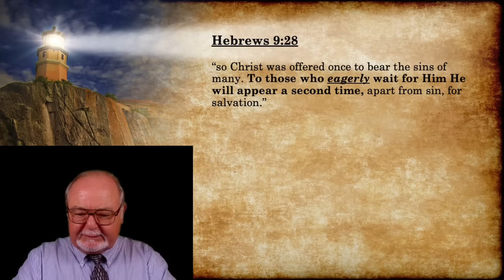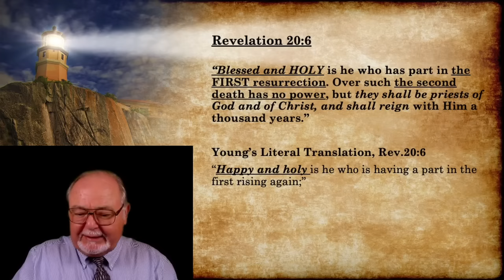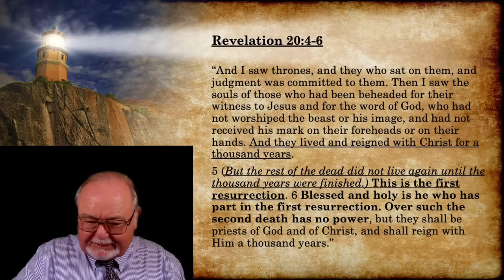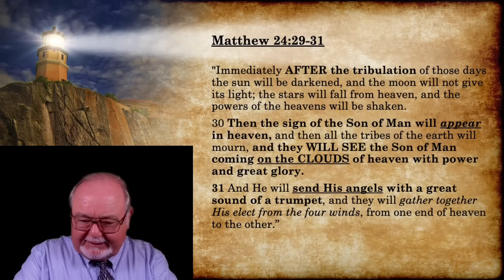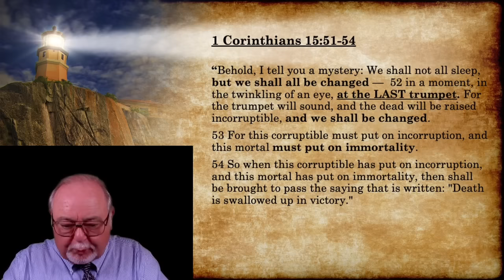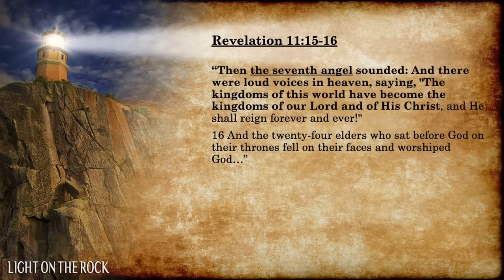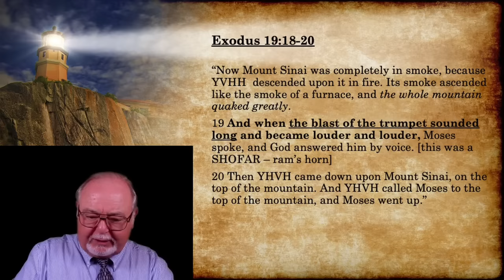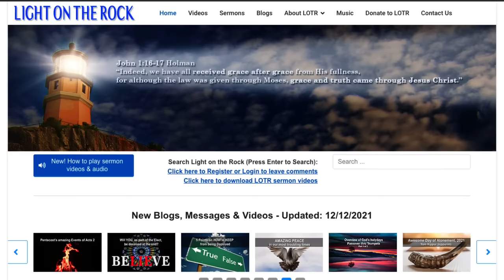The Glorious First Resurrection, Part 1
May this sermon be one that excites you and motivates you! Are you excited about your calling to be in the First Resurrection? Or has that become “old hat” to you? What will the First Resurrection be like? What kind of body will you have? What events lead up to it and what happens after the resurrection takes place? WHEN, on which holy day, is it likely to happen on? In the Fall – or on Pentecost? And why does this even matter? Why is this important? My prayer is that this sermon will awaken you to your exciting first resurrection calling. My concern is that many of us have lost that initial “fire” we had and have become very Laodicean.